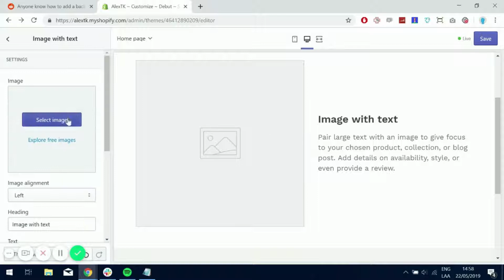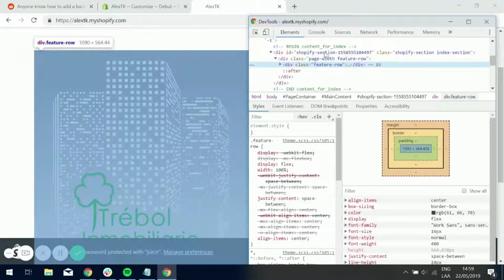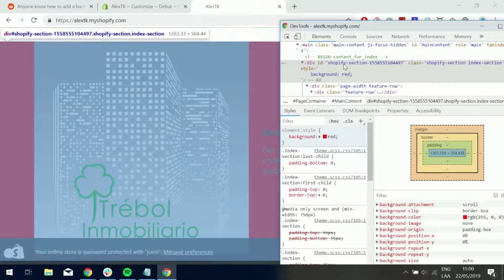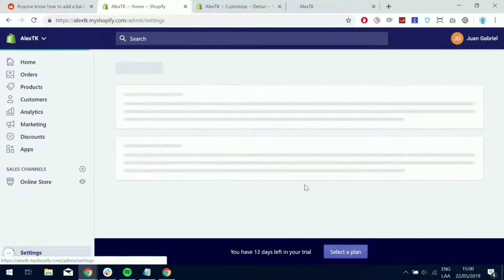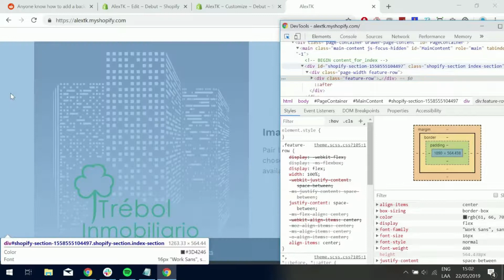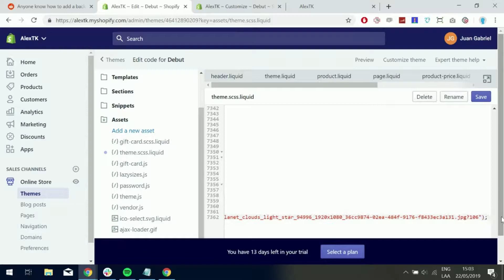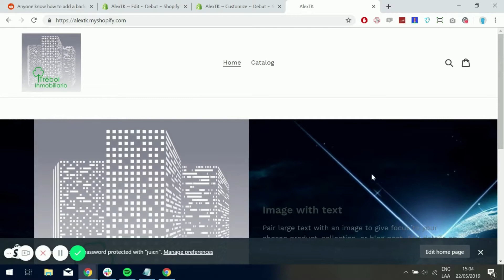Add Background Image | Shopify Tutorial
Need help with your website? and send us your questions

This is a Shopify tutorial on how to add a background image to a specific section on the Homepage.